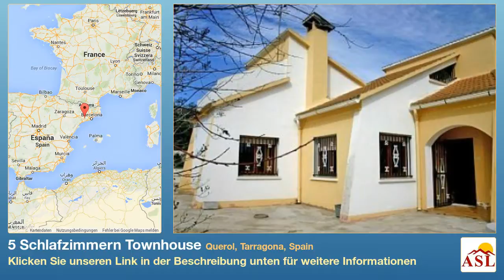5 Schlafzimmern Townhouse zu verkaufen in Querol, Tarragona, Spain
Weitere Infos auf Townhouse zu verkaufen in Querol, Tarragona, Spain mit 5 Schlafzimmern

110 m2 Chalet, m2 eingezäuntes Grundstück, in Wohngebiet in Querol, 5 Minuten von Ponton entfernt in wunderschöner Lage, inmitten ausgedehnter Wälder Felder und Weinberge
Erdgeschoss: Wohnzimmer mit Kamin, Küche, Bad, zwei Einzelzimmer und Doppelzimmer.
Erster Stock: Zugang über eine Wendeltreppe zu zwei Doppelzimmer mit Dachschrägen, eines der Zimmer hat eine eigene Sonnenterrasse mit Blick auf die Umgebung.
Anbauten: Unterstand für PKW, 10 m2 Werkzeughäuschen und überdachter Grillplatz.
Das Anwesen umfasst zwei Terrassen, ein Grundstück mit Olivenbäumen, einige Obstbäume und Gemüsegarten mit automatischer Bewässerung. Nur 30 km von Barcelona und 90 km von Vilafranca entfernt.

La propiedad incluye dos bancales de terreno con olivos, algún frutal y huerta con riego automático. A solo 30 km de Vilafranca y 90 de Barcelona. - Energie-Zertifikat in Bearbeitung